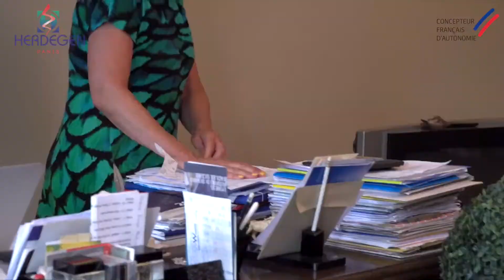Rehausse WC Accoudoir 11 cm Clipper IV & V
Réhausse WC avec 4 clips et 2 accoudoirs amovibles pouvant s'escamoter lors des transferts ou servir de cadre d'appui pour se relever. Il s'installe sans outil à l'aide de clips de réglage pour surélever de 11 cm la hauteur des WC.

Ses poignées escamotables facilitent les transferts ou servent d'appui pour se relever. Il va limiter les risques de chutes et soulager vos éventuelles douleurs.

L’assise ergonomique de ce réhausseur de toilettes vous offrira le plus grand confort. S'adapte à tout type de WC, les 4 clips facilite la pose et reste stable lors de l'utilisation. Grande sécurité et fonctionnalité.

Caractéristiques techniques :

Poids maximum supporté : 150 kg
Largeur totale : 66 cm
Profondeur : 42 cm
Dimensions intérieures : 21 x 25 cm
Matière : Propylène
Avec ou sans couvercle
Garantie 2 ans
Fabrication Française